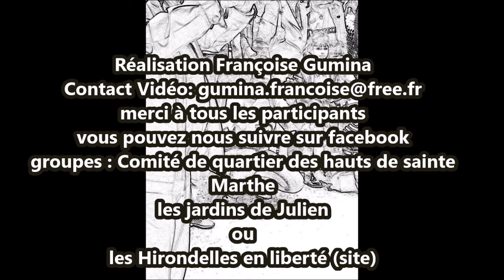Terre du Milieu, un jardin à partager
Description au sein du premier écoquartier de Marseille, création d'un jardin à partager pour tous. Aujourd'hui mise en route d'une clôture fleurie